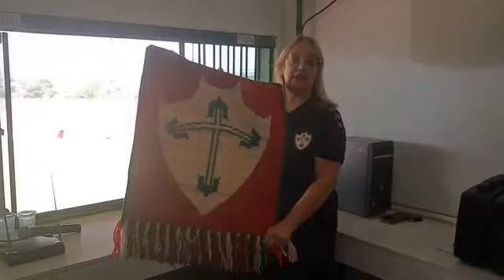Doação de Tapeçaria ao Museu Histórico da Portuguesa (Parte 1) 20/08/2022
O Museu Histórico da Portuguesa em 20 de Agosto de 2022, recebeu a doação de Ana Vitória (locutora oficial do estádio da Portuguesa) de uma linda tapeçaria com o escudo da Portuguesa de Desportos. Os colabores do museu Sr. Vital Vieira Curto, Artur Cabreira Gomes, Manuel de Jesus Maria, Sérgio Luiz Henriques e Alberto Miranda, agradecem a doação.